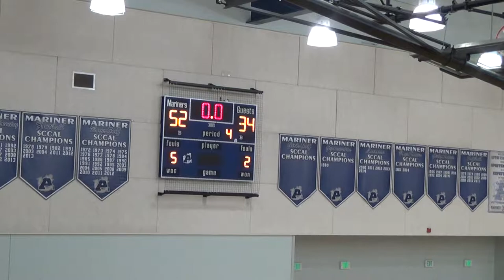Aptos vs Soquel Varsity Basketball 1/19/2015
@ Aptos High School
52 - 34 Aptos won